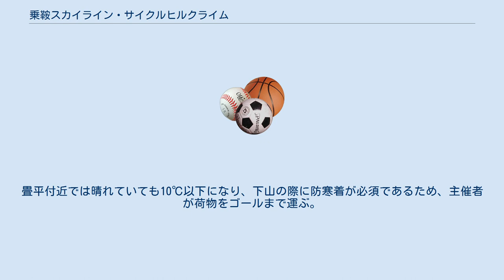乗鞍スカイライン・サイクルヒルクライム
乗鞍スカイライン・サイクルヒルクライム（のりくらスカイライン・サイクルヒルクライム）は、岐阜県高山市の殿下平を出発、平湯峠を経由して乗鞍スカイラインを上り、乗鞍岳の畳平の鶴ヶ池駐車場をゴールとする自転車ロードレースである。
 乗鞍ヒルクライム実行委員会 岐阜県自転車競技連盟、全日本実業団自転車競技連盟、高山市、飛騨・高山観光コンベンション協会、飛騨乗鞍観光協会、乗鞍観光協議会、丹生川旅館組合、奥飛騨温泉郷観光協会、奥飛騨温泉郷旅館組合、岐阜新聞・岐阜放送 距離約18.8km、平均勾配約7.2%である。
実業団の部、ロードレーサーの部、マウンテンバイクの部がある。
 乗鞍スカイラインでマイカー規制が実施されたことにより実現された。
 マスドスタート方式の個人ヒルクライムロードレースで、中盤は10%近い勾配が続くがゴール付近に近づくにつれて緩やかになる。
通行規制が行われないため、道路交通法に則った走り方をする必要がある。
 大会前日に受付と車検が行われる。
前日のコースの試走は禁止されている。
 北西の風が吹くため、天候が変わりやすい。
第10回乗鞍乗鞍スカイライン・サイクルヒルクライム2013は悪天候のため中止された。
畳平付近では晴れていても10℃以下になり、下山の際に防寒着が必須であるため、主催者が荷物をゴールまで運ぶ。